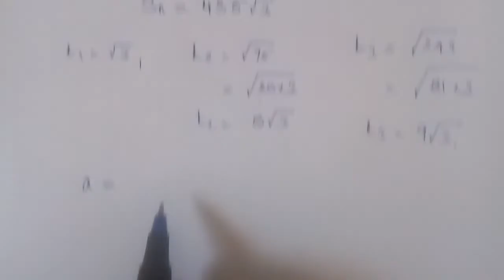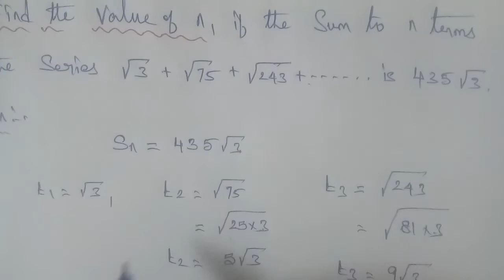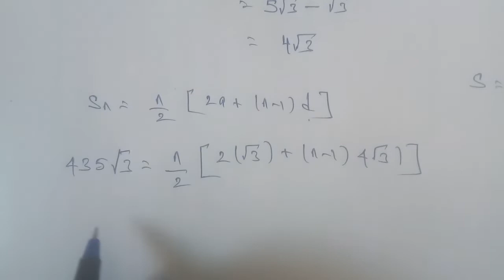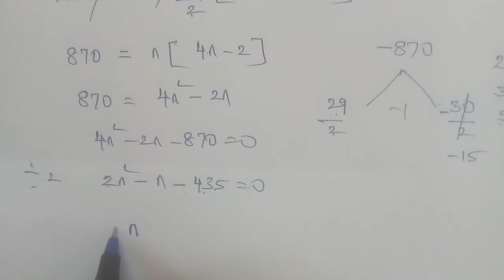Tn 11 maths | exercise 5.3 | q. no.6|chapter 5 | Binomial theorem sequence and series |gmrrao maths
Chapter 5 Binomial Theorem Sequence and Series